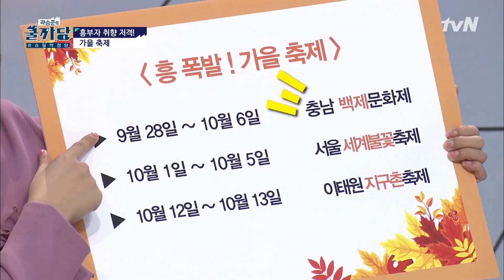흥 폭발! 신나는 가을축제를 알아보자 | 곽승준의 쿨까당 COOLKKADANG 191002 EP.330